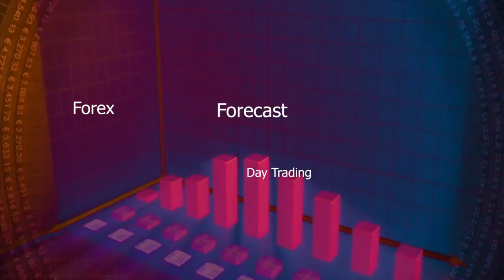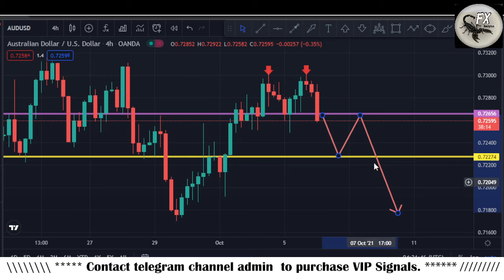AUDUSD Forex Day Trading Analysis for 6th October 2021 By Scorpion Fx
In this Video AUDUSD technical analysis on 4H chart, today